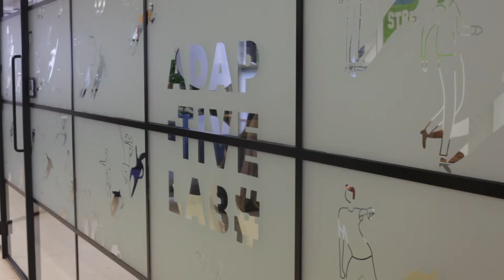How To Become a Service Designer In London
We sit down with Jess Leitch, Principal at Adaptive Lab and talk about Side Hustles, Beta Businesses and Innovation.

// SPECIAL THANKS

Special thanks to Jess for sitting down with us!